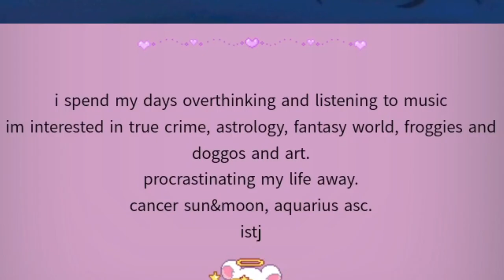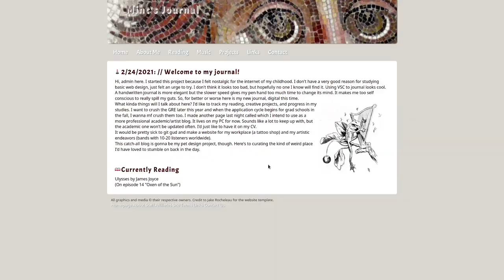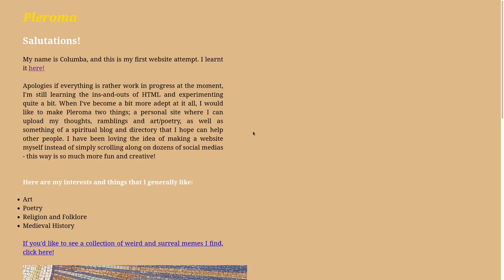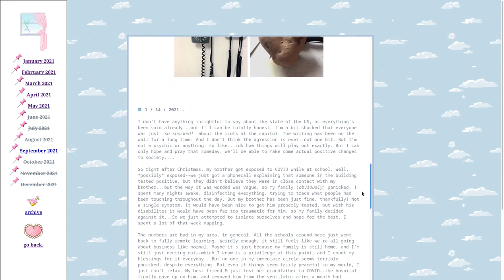The Internet We Lost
Internet nostalgia edit.